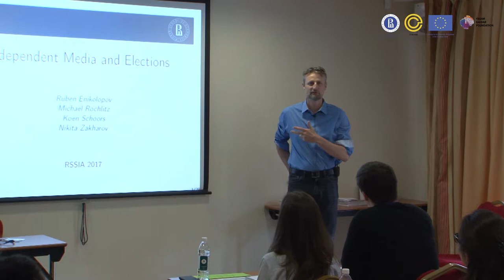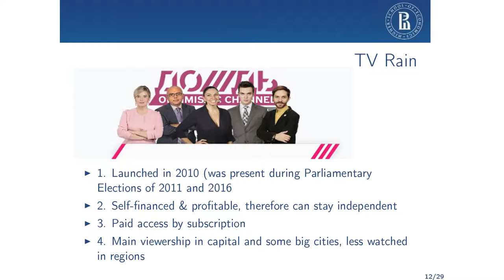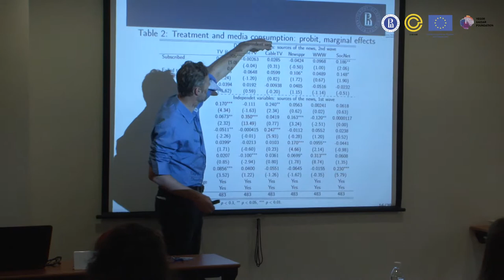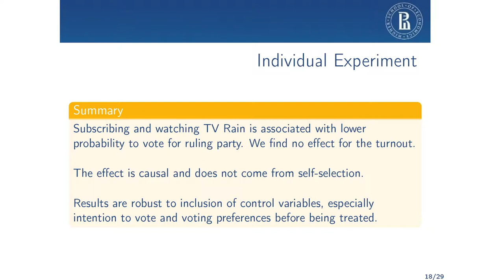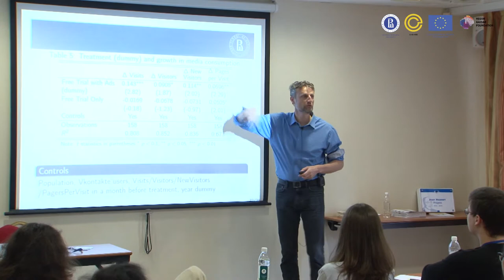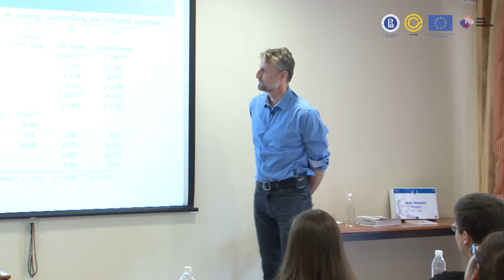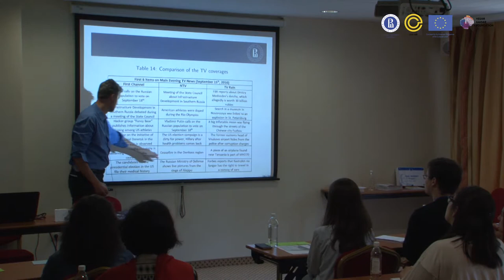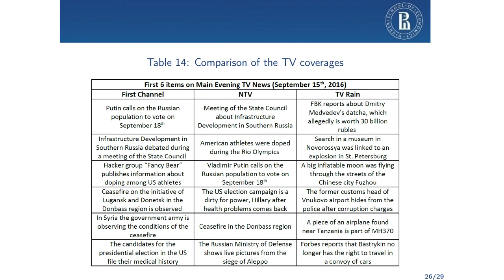JULY 06 SCHOORS Koen "Independent Media and Elections"